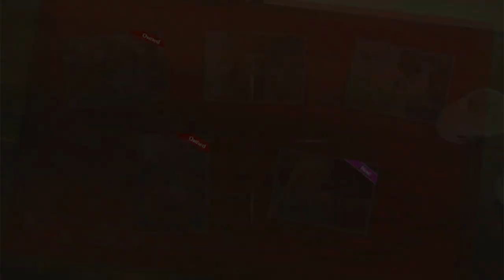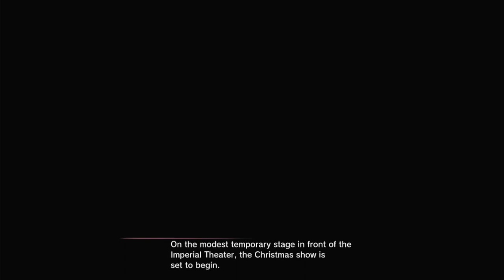[SAKURA WARS] CHRISTMAS EVE ! SO MAJESTIC Chapter 6 Part 15